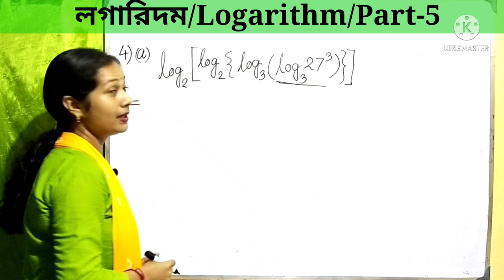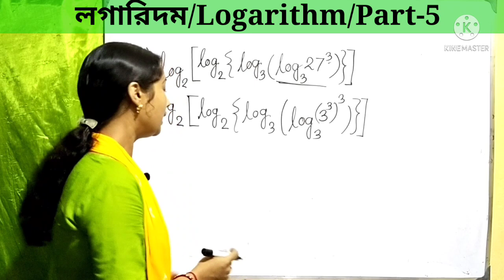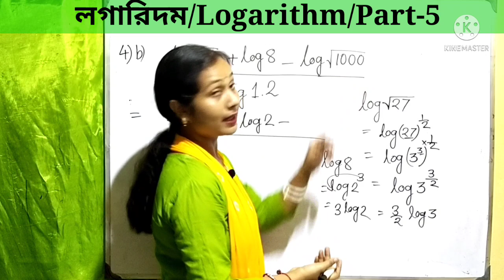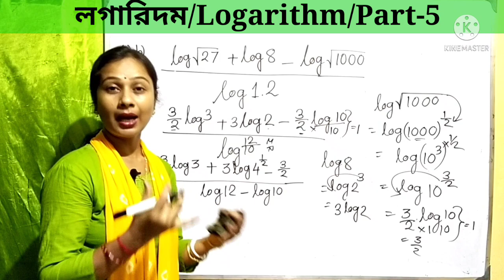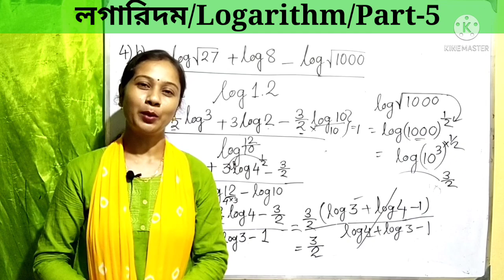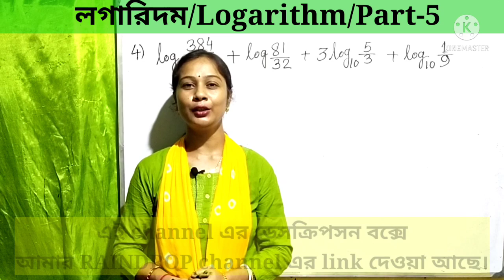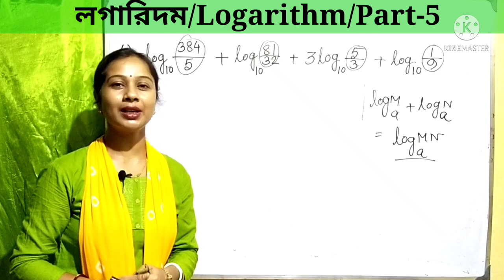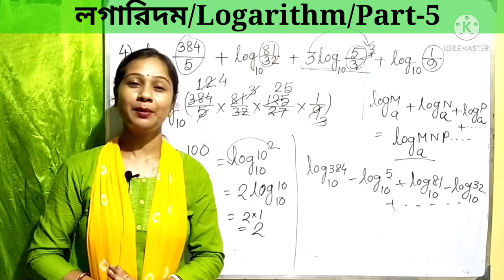Part-5/Problems of logarithm.লগের অঙ্ক Logarithm/লগারিদম/সংবর্গমান/ mathematics on logarithm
Problems of logarithm.লগের অঙ্ক Logarithm/লগারিদম/সংবর্গমান/ mathematics on logarithm.
Logarithm/লগারিদম/সংবর্গমান/ঘাতাঙ্কগণন.লগের অংক। Basic concept & properties of logarithm.Math of log
Logarithm,লগারিদম
/সংবর্গমান/ঘাতাঙ্কগণন
লগের অংক।

Basic concept &
properties of logarithm.Math of log
লগারিদম,সংবর্গমান,ঘাতাঙ্কগণন,লগের অংক,Basic concept & properties of logarithm,Math of log,Mathematics of logarithm,Logarithm,Basic concept of logarithm,Basic properties of logarithm,Logarithm for competitive maths,Logarithm for class 9 11,Logarithm for class,Logarithm o for SSC PSC group c group d exam